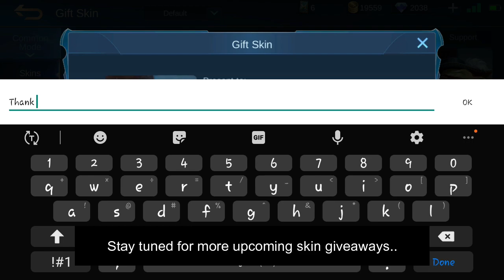NEW CHOU SLOW-MO SKILLS & PROJECT NEXT UPDATES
PUBLISHING MY CONTENT WITHOUT CREDITS/PERMISSION IS NOT ALLOWED!

•Are you pro?
*No.
•Current Rank?